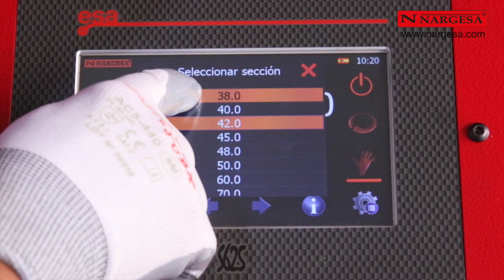FABRICAR INVERNADEROS CON LA MAQUINARIA DE NARGESA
FABRICAR INVERNADEROS: UNA GRAN OPORTUNIDAD DE NEGOCIO
En nuestro anhelo de ofrecer un servicio real y efectivo a nuestros clientes proponemos algunas opciones de fabricación que pueden abrirles nuevas oportunidades de negocio.
Últimamente hemos recibido varias consultas sobre la fabricación de invernaderos. Ya que muchos países están ampliando sus planes de ayudas para su instalación, los agricultores han visto una buena oportunidad y ha aumentado la demanda de fabricación de estas estructuras.
Para dar una propuesta viable a nuestros clientes, el departamento técnico de Nargesa ha planteado varias opciones para la producción en serie de estos invernáculos.
En este vídeo mostramos los procesos para fabricar estas piezas y ensamblarlas con las mínimas operaciones. En primer lugar cortaremos las secciones de tubo necesarias para conformar las piezas. Utilizaremos tubo de acero de 60 milímetros para hacer las patas, en la primera operación realizaremos dos punzonados paralelos en los extremos del tubo con la Punzonadora MX340G. A continuación fabricaremos los travesaños en dos operaciones con la misma Prensa hidráulica, primero aplastaremos los dos extremos i después los troquelaremos en forma semi-circular y los punzonaremos. Para conformar las piezas que unirán este esqueleto reducimos los extremos de los tubos con la Prensa Plegadora Horizontal PP200, así podremos ensamblarlos. Seguidamente les realizamos una curva de 60 grados con la Curvadora de tubos sin mandril CC90 y finalizamos punzonando los extremos con la Punzonadora Hidráulica MX340G. Para fijar los travesaños utilizaremos tres tipos de abrazaderas. Con la Cizalla Punzonadora MX340G cortaremos los pasamanos en forma de orejeta i después daremos forma a las bridas con la Prensa Plegadora Horizontal PP200.
Utilizando solamente tres máquinas podemos realizar los ocho procesos necesarios para conformar en serie las seis piezas de esta estructura. Esto es posible gracias a la gran versatilidad y multi-funcionalidad de la maquinaria Nargesa, que nos permite realizar un sinfín de operaciones con un simple cambio de utillaje.
Seguiremos exponiendo nuevas opciones a nuestros clientes en todos aquellos trabajos en que requieran de nuestra experiencia y conocimiento de la maquinaria y sus posibilidades.

Música utilizada:

Inspiring Confident Hopeful Corporate por keyzrworks © 123RF.com

+INFO
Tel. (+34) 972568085